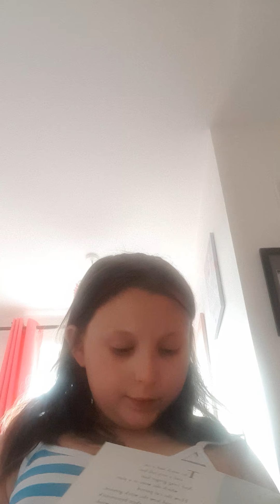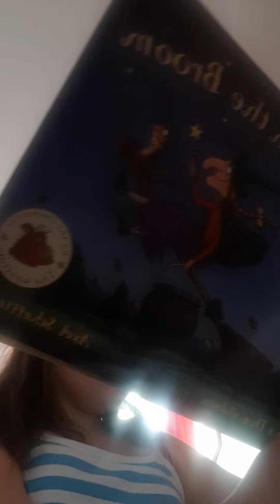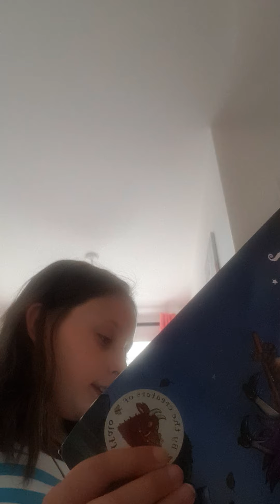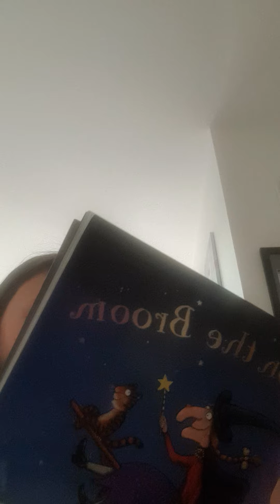Story time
With room on the broom